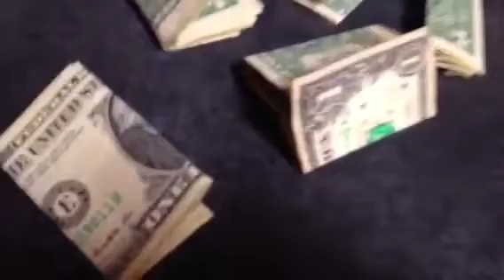Margaritaville Music Video